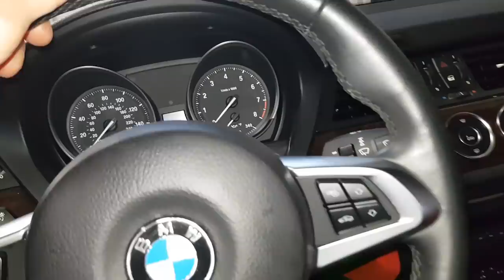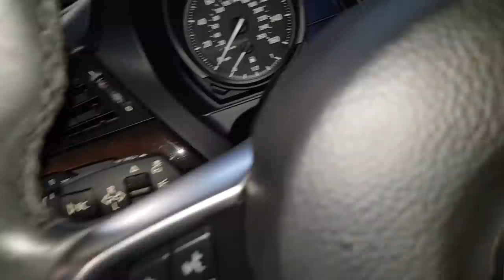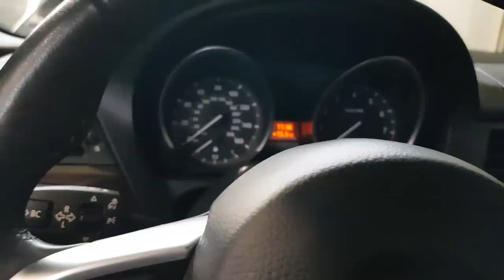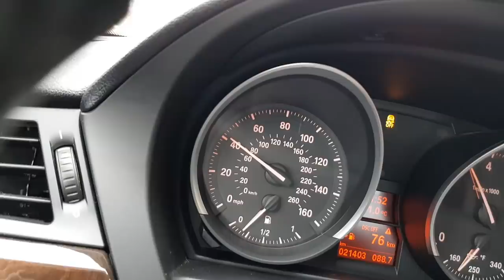Šviesos ir temperatūros moduliai, pakaitinimo žvakių laidai, mistinis z4 gedimas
Panaudota muzika: Snake Plant - Jobii

Šviesos jungiklis
Temperatūrinis jungiklis